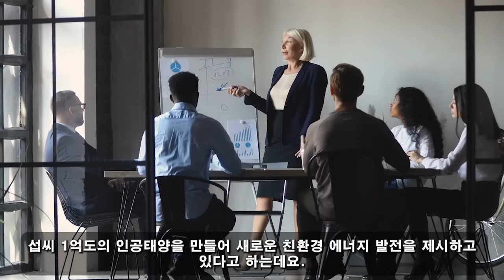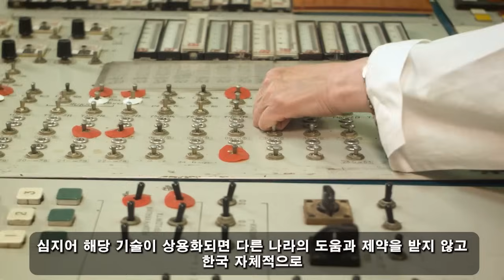국가 군사 비밀! 07월 20일 7:00